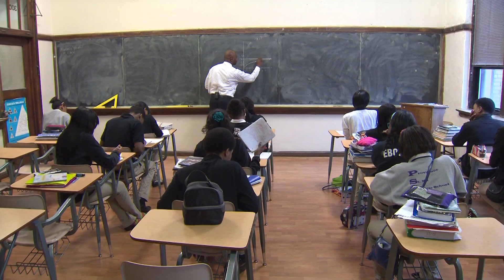The Schools Chicago Students Deserve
As the 2018-19 school year begins, the Chicago Teachers Union remains committed to doing whatever is necessary to organize and fight for the schools our students deserve. Among our priorities are: improved pay and health benefits (especially for greatly underpaid paraprofessionals), lower staffing ratios, more Sustainable Community Schools, and advocacy for affordable housing.

Unlike Chicago Public Schools, the CTU advocates for research-based policies that are known to positively impact our students’ education. In a reboot of our groundbreaking 2012 report, "The Schools Chicago's Students Deserve," our new report, "The Schools Chicago's Students Deserve 2018," ​will be released later this month and will provide the scaffolding for our Union's fight.